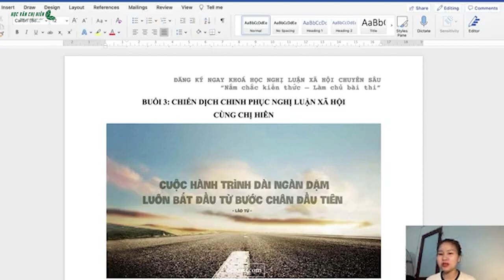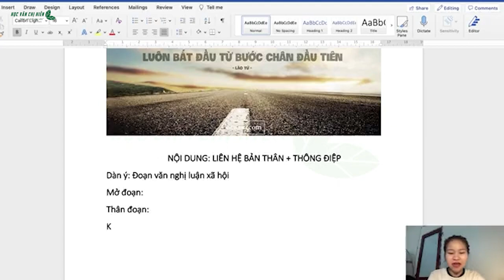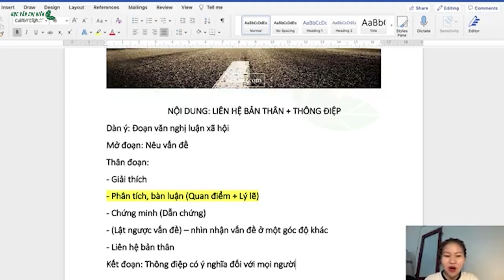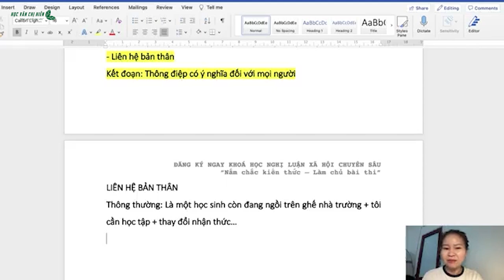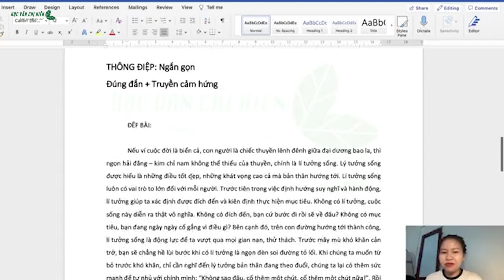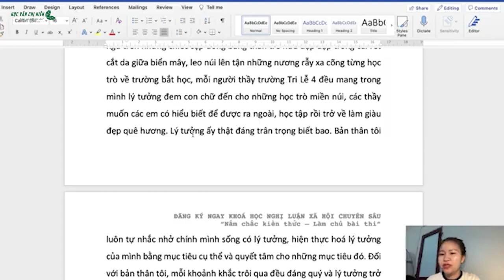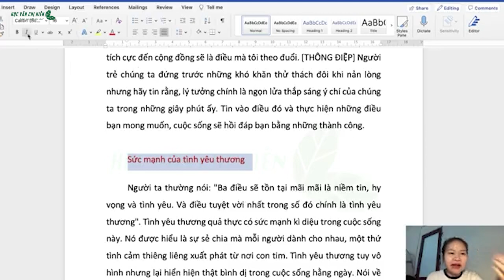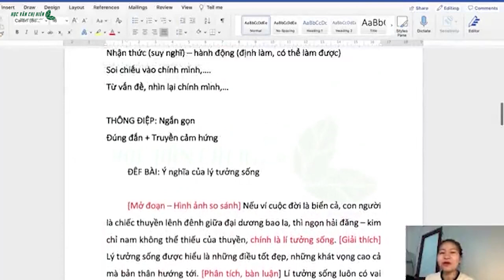HVCH | CHIẾN DỊCH DẬY SỚM - Chinh phục NGHỊ LUẬN XÃ HỘI cùng HVCH || BUỔI 3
🔥🔥 ĐĂNG KÍ NGAY NẾU EM ĐANG KHÔNG BIẾT VIẾT NGHỊ LUẬN XÃ HỘI 🔥🔥

Làm thế nào để viết mở đoạn NLXH bằng hình ảnh?
Làm thế nào để chứng minh vấn đề rõ nét nhất?
Làm thế nào để sử dụng dẫn chứng một cách thời sự, và hợp lí?
👉🏻👉🏻 Tất cả đều có trong khoá học NGHỊ LUẬN XÃ HỘI CHUYÊN SÂU!! Chỉ với 29k/buổi, em sẽ được
- Học chuyên sâu về phương pháp, kĩ năng làm bài nghị luận xã hội cũng như thực chiến đề, giúp học sinh cải thiện điểm số, thiết lập đoạn văn 200 chữ đặc sắc.
- Trải nghiệm cách học và thực hành mới từ đó ghi nhớ phương pháp làm bài nhanh, tỉ mỉ, sáng tạo.
- Trải nghiệm kho tài liệu nghị luận xã hội khổng lồ với bộ dẫn chứng thời sự, được cập nhật thường xuyên cũng như tuyển tập bài viết hấp dẫn nhất.
- Tích lũy những bí quyết hữu dụng nhất, giúp gỡ “bí” để đánh bại mọi đề bài.
🌱🌱 Với lộ trình 7 buổi chinh phục đoạn văn, 2 buổi học bài văn, và 1 buổi kiểm tra đánh giá năng lực, khoá học này sẽ phù hợp với
- Các bạn học sinh từ lớp 8 đến lớp 12
- Học sinh đang mông lung về nghị luận xã hội, cần củng cố điểm thi học kì, điểm thi chuyển cấp hay chuẩn bị kĩ lưỡng cho kì thi Đại học.

🔥🔥 Đăng kí ngay để cùng chị Hiên chinh phục 2 điểm NLXH các em nhé

Số lượng: 100 học sinh
Khai giảng: 18/09/2022